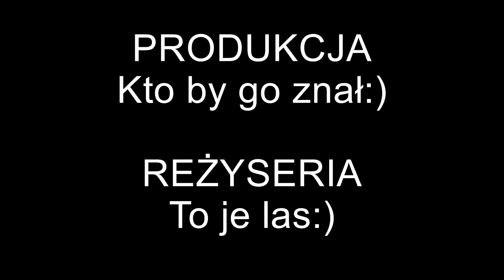Leśna przygoda# kombinacje Best of Leśna Przygoda 2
PRODUKCJA GRZEGORZ KORTUS
Grzegorz to człowiek który na co dzień przewraca ziemię
A zrobił film o gościu co wozi chrust🤣🤣🤣🤣🤣